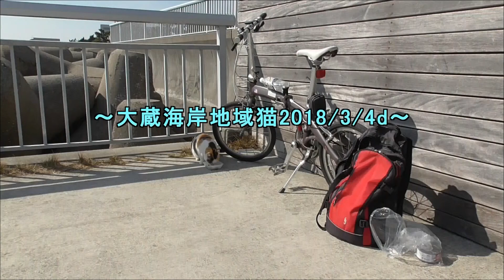大蔵海岸地域猫2018 3 4d